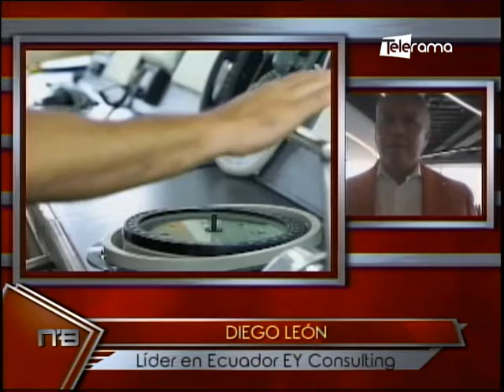Tecnología acompaña transformación de industrias pesquera en Ecuador